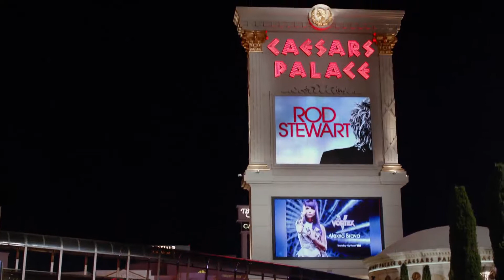All of them in the car are very excited as this is the first time for them to be in a big city